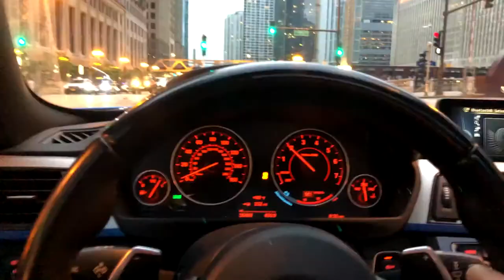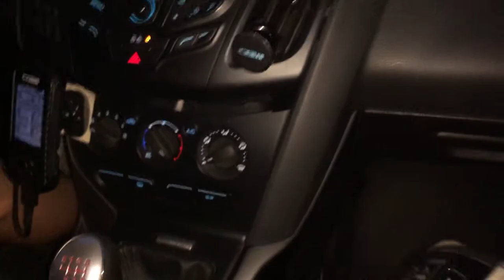Chicago Land Car Meet